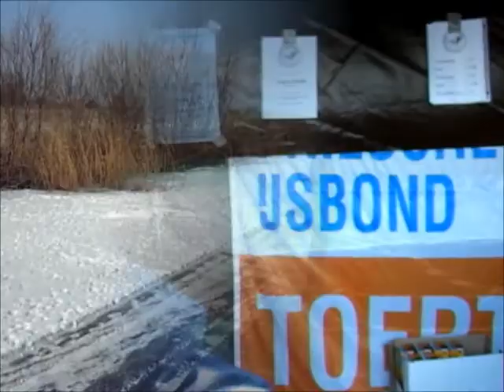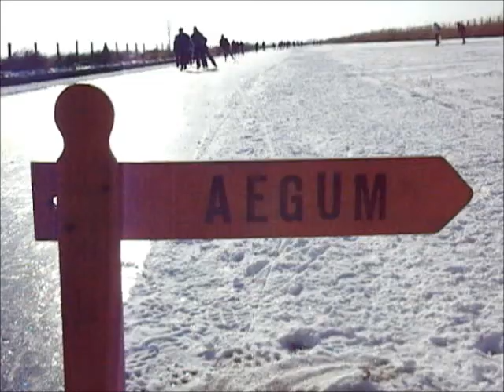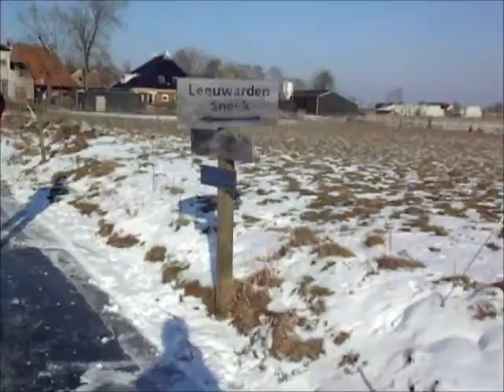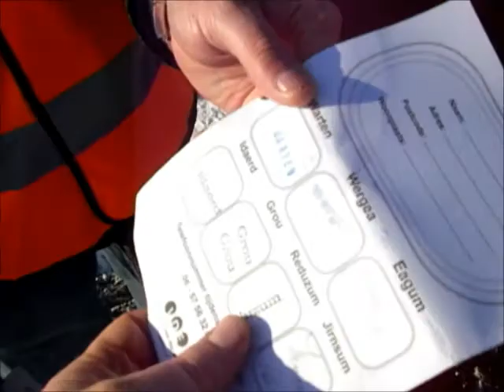Zevendorpentocht Boarnsterhim 10 februari 2012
Impressie van de KNSB Zevendorpentocht in de gemeente Boarnsterhim in Friesland op vrijdag 10 februari 2012. Schaatstocht van 40 km langs de dorpen Grou, Idaerd, Eagum, Wergea, Warten, Reduzum en Jirnsum georganiseerd door IJswegencentrale Idaarderadeel.